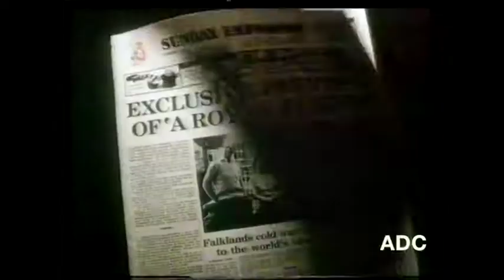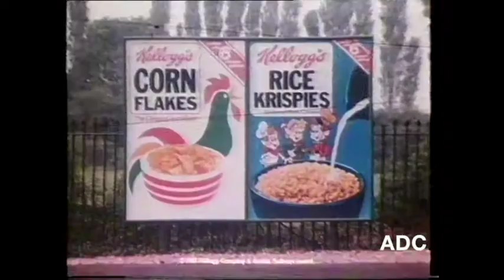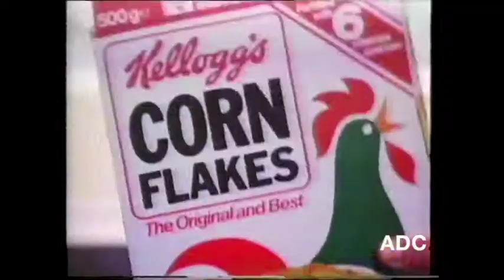Yorkshire TV region adverts Graham Roberts 16th October 1982 (1)